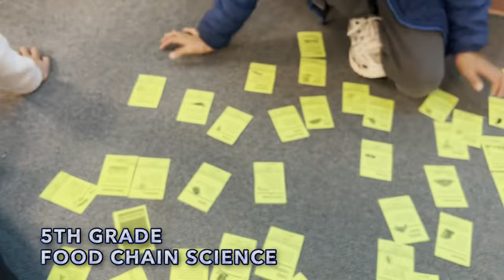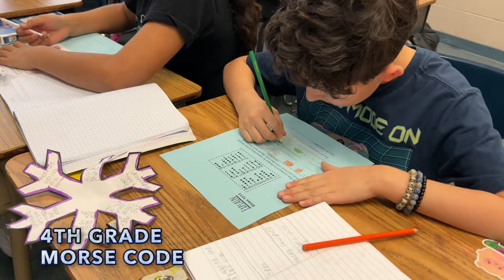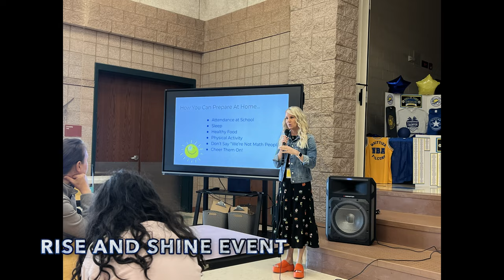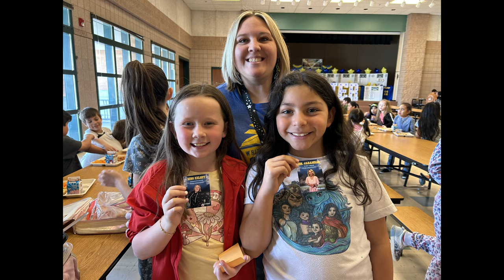Whittier Weekly Episode 112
Whittier Steam Elementary
Week of March 25th